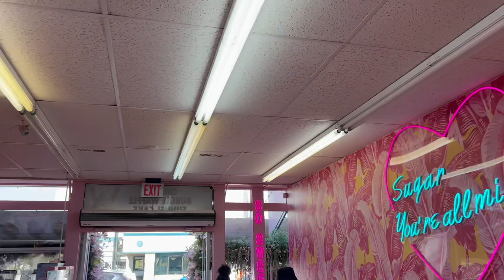Yawl won’t believe what I did on Memorial Day!!!!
Featuring @gxldstax and Dre…..

Thanks VB ink & @thesweetspotvb

Memorial Day is about remembrance of those who served our countries as well as those whom still serve! We thank you all!!!